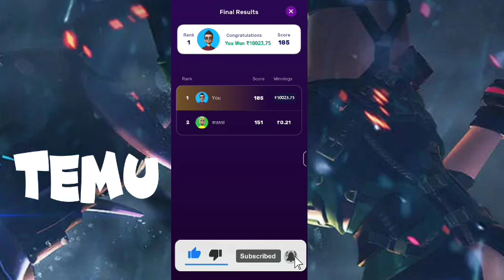Temu Method Temu Hack Temu Glitch free gift hack temu make money online free stuff on Temu